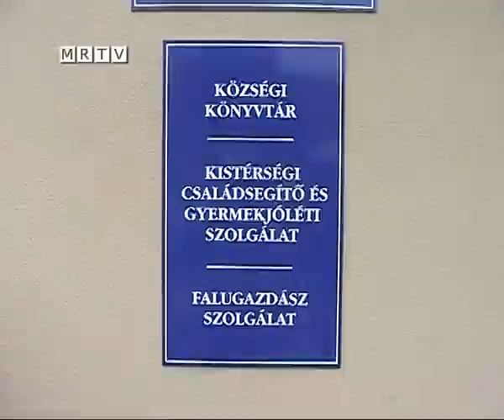Kultúrház-átadás Levélen, 2011. október 11.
A kívül-belül teljesen felújított levéli kultúrházat 2011. október 11-én adták át ünnepélyesen. Az eseményen jelen volt Dr. Eperjesi Tamás, a VM Vidékfejlesztési és Szaktanácsadási Igazgatóságának igazgatója is. Riporter: Havasmezői Gergely.